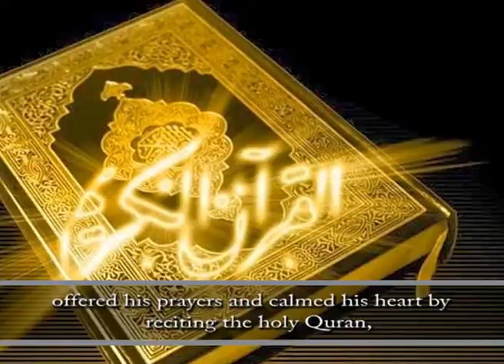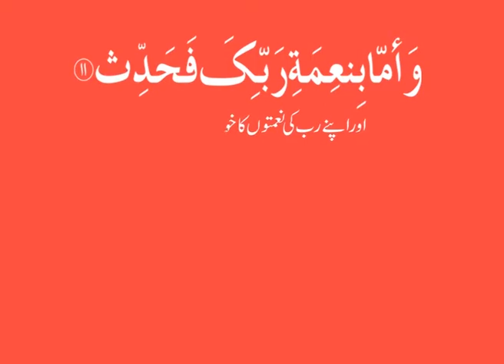Allah Ka Zikr Aur Magfirat | By Hazrat MAHBOOB SAEEN D.B.A